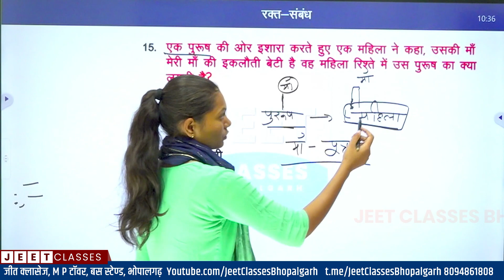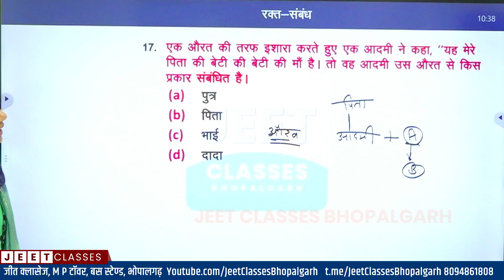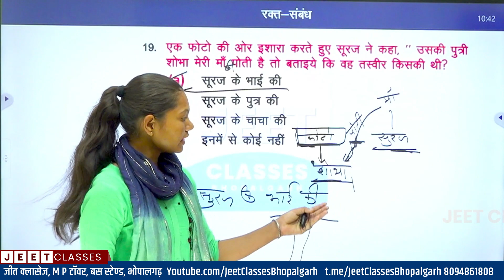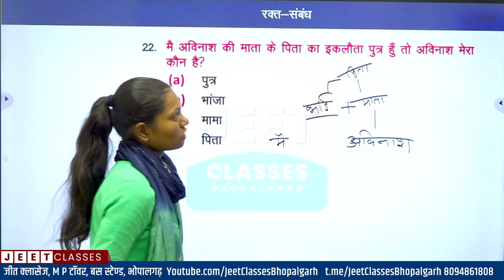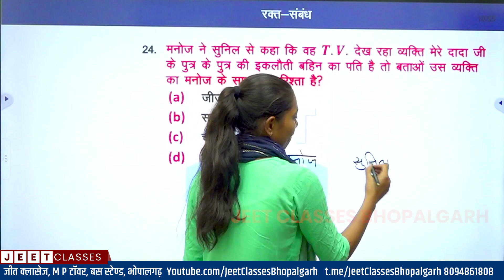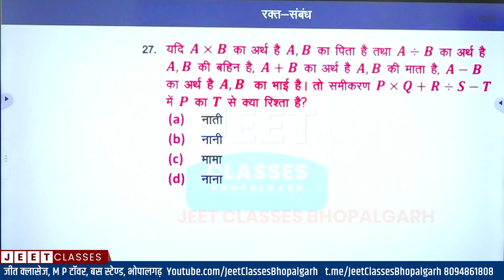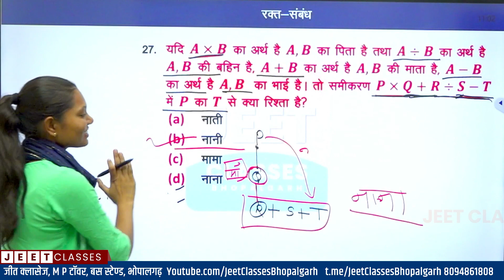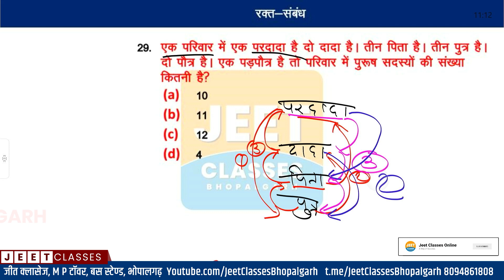EP-11 | Blood Relation ( रक्त सम्बन्ध ) | Part - 2 | For All Exam | Reasoning Trick | By Manisha Mam